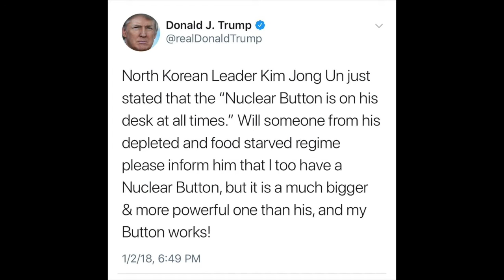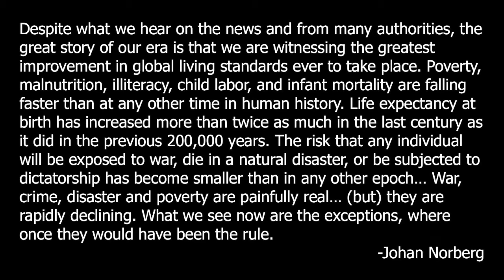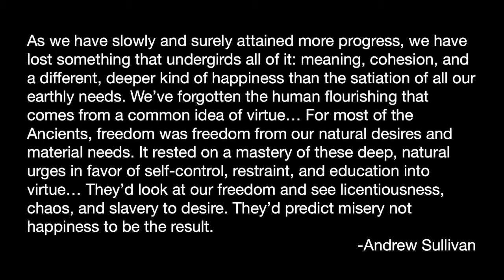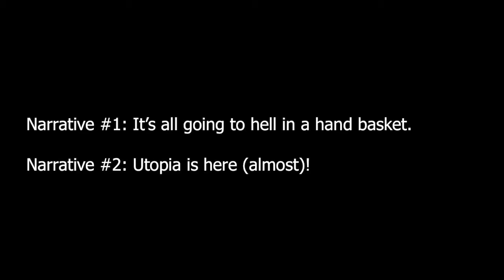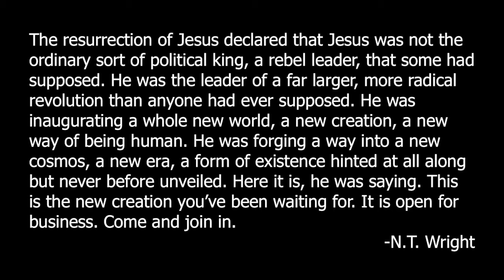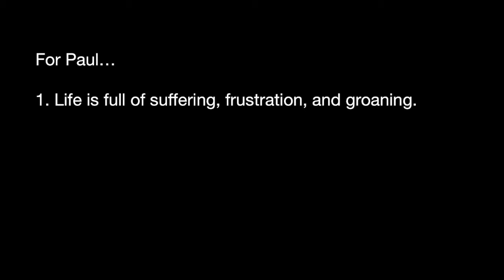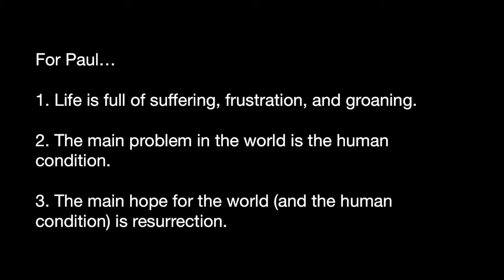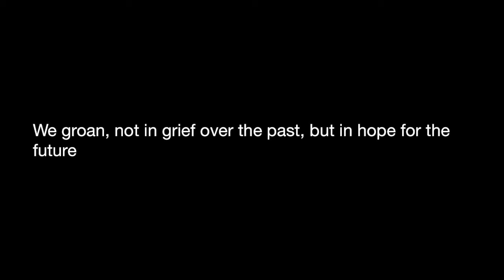Standalone/Easter: Groaning in Hope/Romans 8v18-25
Various Teachings: Easter: Groaning in Hope
Romans 8:18-25

Every day we hear two clashing narratives: 1. The world is coming apart at the seams. Or: 2. Welcome to utopia. Both have data to back up their point. But both fall short of reality. In Romans 8, Paul tells a third story about one world that is dying off, and another that is coming to birth. His metaphor for the felt-experience of life this side of our resurrection is that of birth pangs.